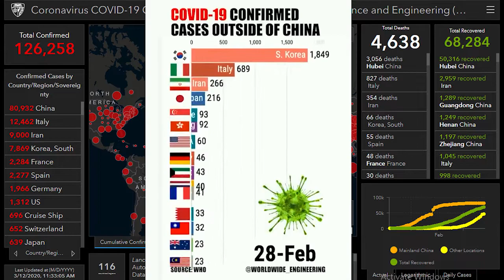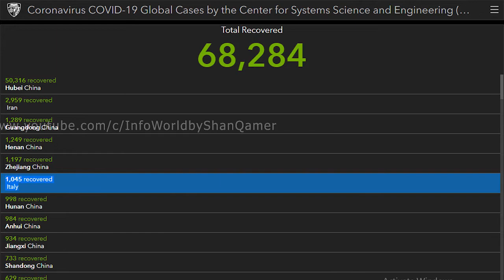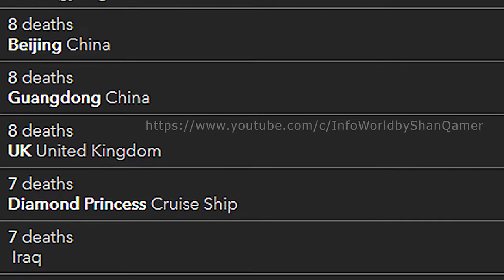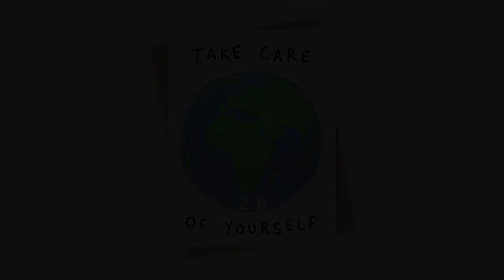Coronavirus Live updates || WHO confirms 126,258 Global cases, 4,638 deaths || Complete Documentary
More than 120,000 people worldwide are infected with coronavirus and the number of deaths from the outbreak continues to rise. Officials are attempting to contain the outbreak in the US as schools, businesses and public events are closed or canceled.

*** " About This Channel InfoWorld 2.0 " ***

Here you will find so many unique and informative videos that will help you to gain knowledge.

Also, I will share with you, the latest news, updates and trending topics from all around the world.

Meet Myself 👉 My Name is Shan Qamer 😎

Your suggestions are most welcome in the comment section.

Keep Smiling 😊 😊 😊
CoronaVirus Update,
Coronavirus Pandemic,
Corona Outbreak,
Coronavirus,
Coronavirus in Pakistan,
Korona,
KoronaVirus,
CoronaVirus Latest Update,
corona virus,
corona virus details,
corona virus in pakistan,
corona virus in china,
information about corona virus in urdu,
korona virus pakistan,
Keep Supporting 😊